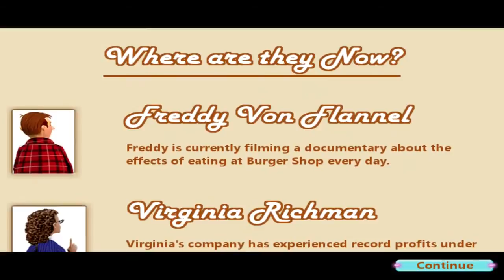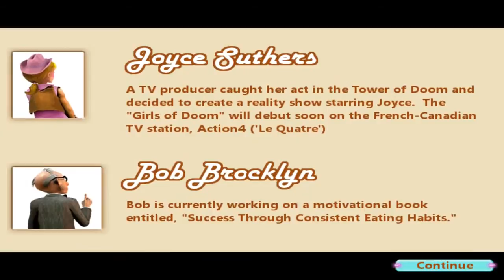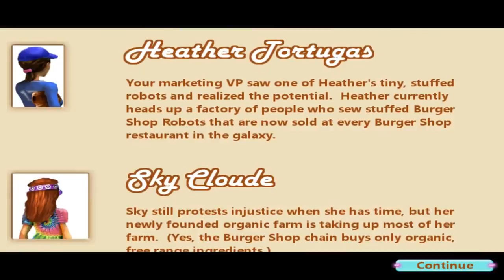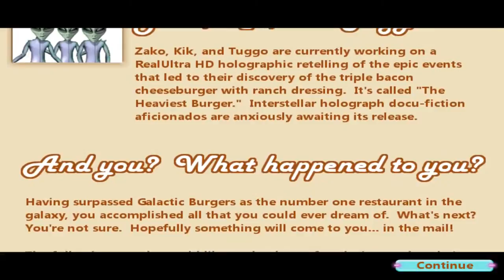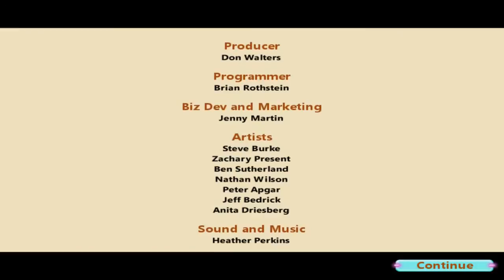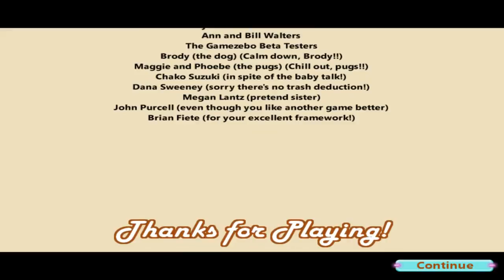Burger Shop Playthrough - Expert Story part 32 (Finale)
Here's my playthrough of Burger shop, a fun fast food game. This was also a game request, a good choice I might add. ;)

Burger Shop